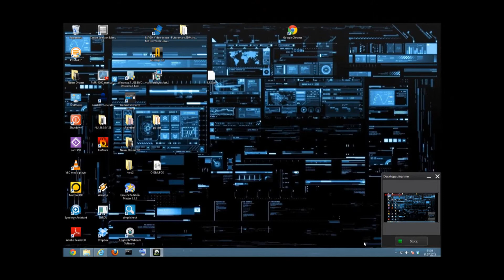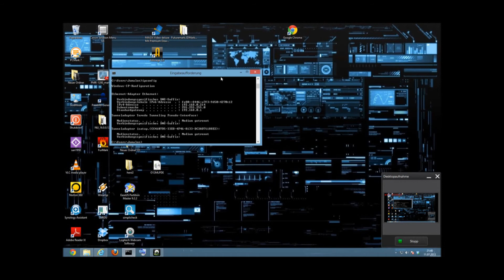Netzwerk Switch Conrad 8 Port Gigabit Switch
Vorrausetzung ein Router ist davor.

Conrad 8 Port Gigabit Switch
Funktionsweise eines Switch
Tutorial